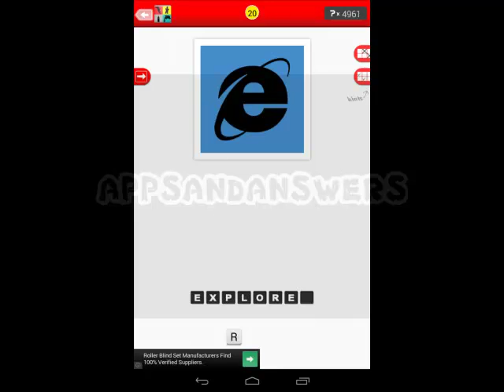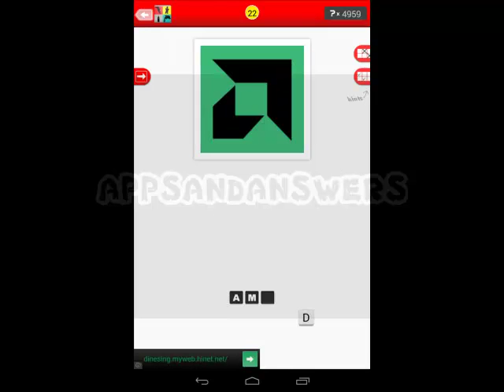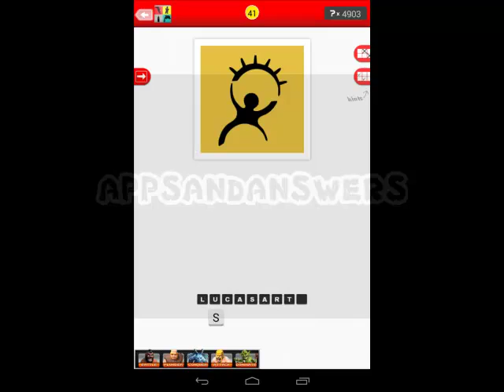Guess The Shadow Quiz Brand Level 1-41 Answers (Ant It Apps)